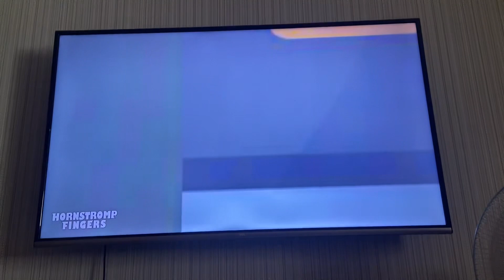LIFE LESSONS WITH PIBBY (Jenny Xj9 Bloopers Logic)